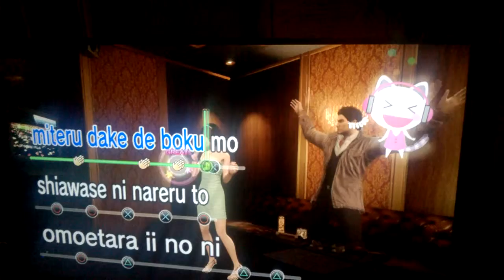YAKUZA 5 Karokee Sing 🎤 along (commentary)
LOVING THIS GAME, LIVING BREATHING WORLD. THIS IS EXAMPLE OF DONT HAVE TO KILL IN GAMES TO HAVE FUN. Saving up for elagato camera have 45 dollars save think its $150